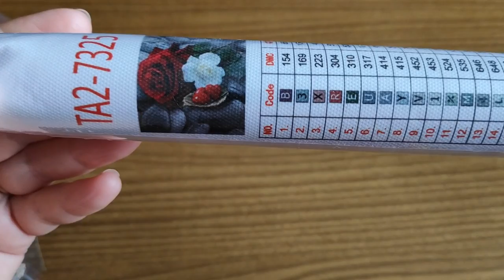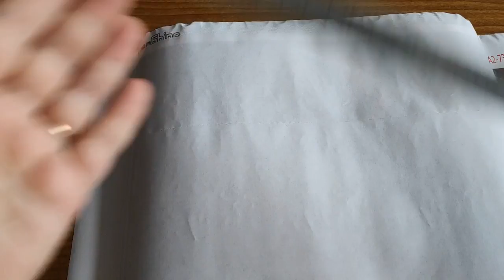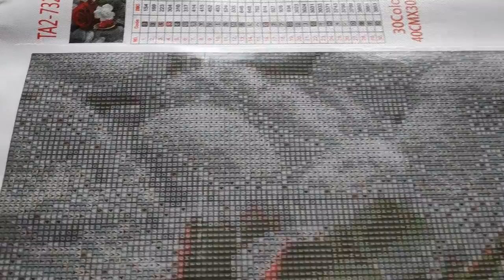Обзор алмазной вышивки/ Розы на камнях/AliExpress diamondpainting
Здесь можно посмотреть обзор на картины в таком же стиле